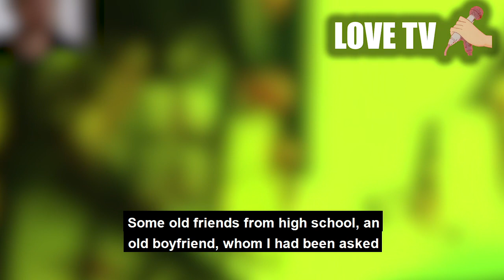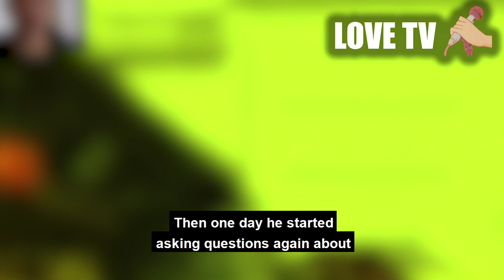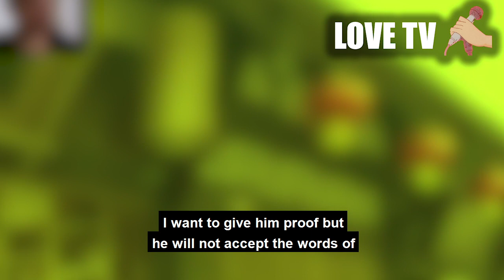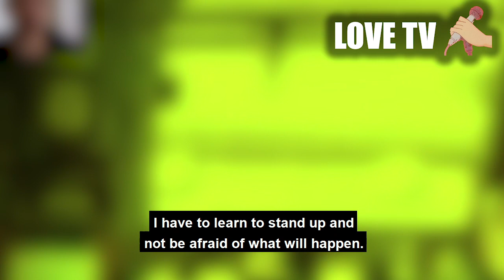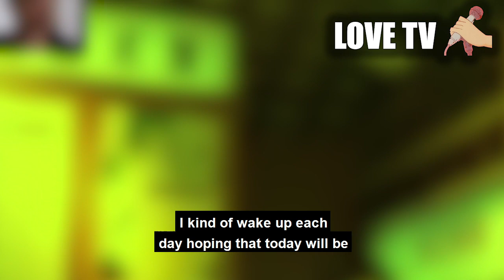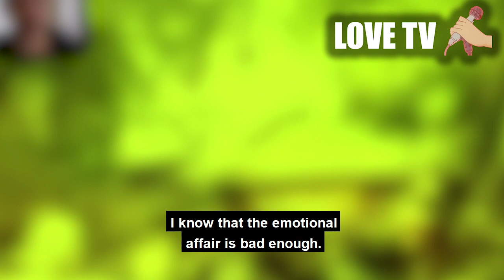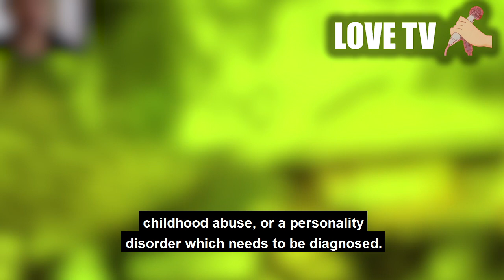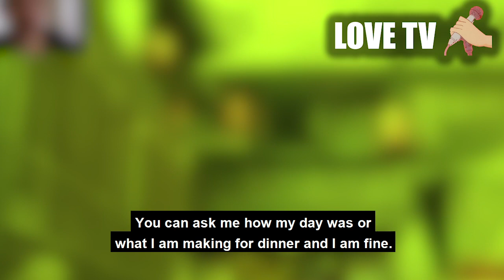Ongoing, Wife: I had affair & regret it. I am begging him not to divorce me..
please don't divorce me, I want to stay..